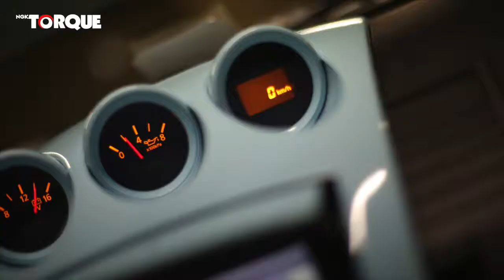Amy Slade My fairlady